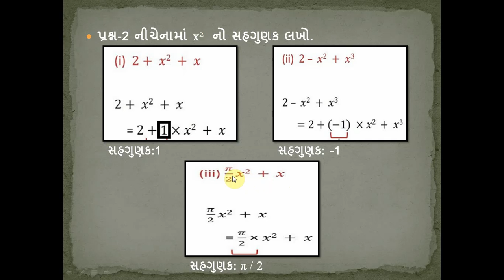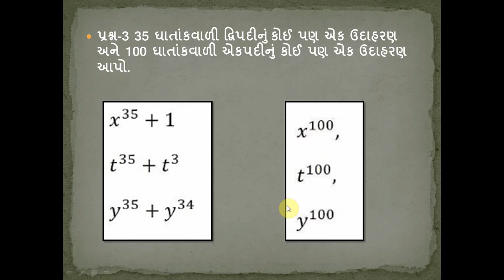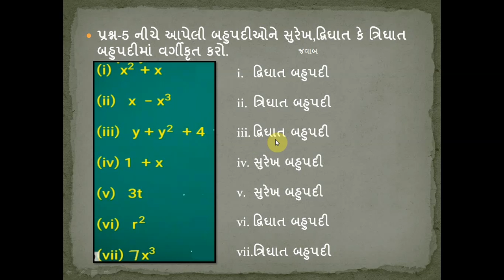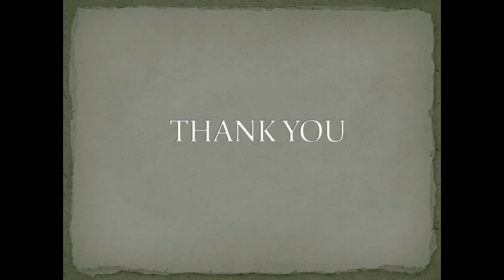STD 9(GM) MATHS CH-2 બહુપદીઓ ભાગ-2